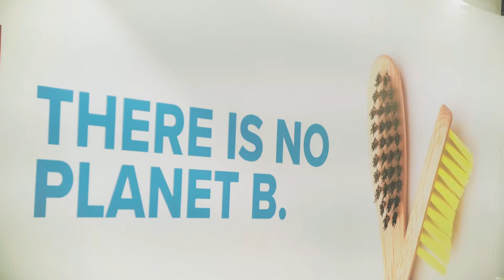Reportage Cosmoprof 2019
La bellezza può essere sostenibile?
Siamo stati al Cosmoprof 2019, la  principale fiera del comparto cosmetico in Italia, quest'anno ricca di spunti sulla sostenibilità. Abbiamo realizzato questo reportage:  immagini, opinioni, progetti e realtà che, poco alla volta, sta diventando un punto di riferimento per i temi della sostenibilità.